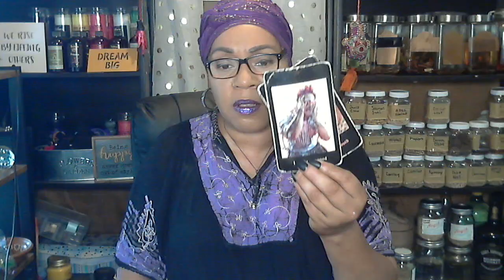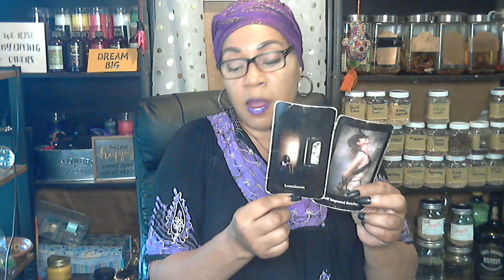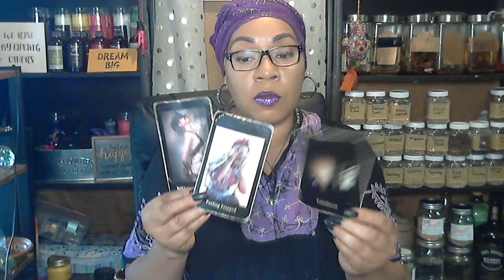Spirit Messages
Hi, I’m Mambo Tonya. Welcome to my page. I’m an Haitian Vodou initiated Mambo (Vodou Priestess), root worker, and intuitive tarot reader. I've been reading tarot for 37 years!! Whew, I sound old!! Lol!! I'd like to thank you all for going on this journey with me.